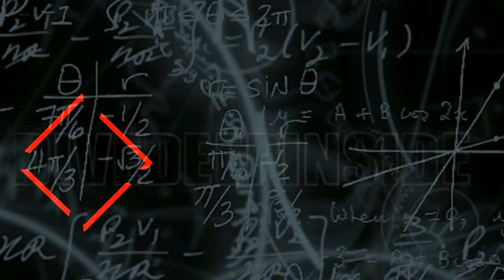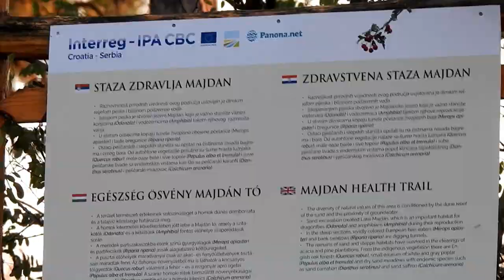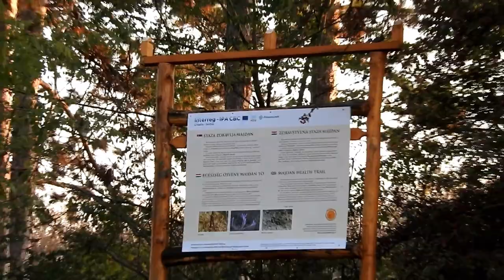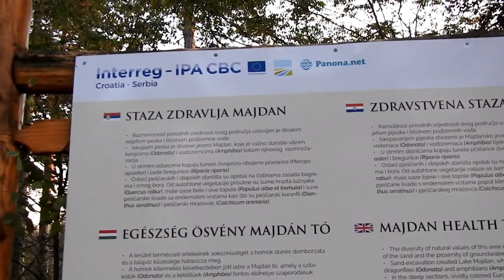Visit to Majdan pond Kelebija - Poseta jezeru koje je nestalo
Sunce -jesen -i priroda , jezero koje je nestalo!
Sun, autumn, Nature :the lake which is gone  :( sadness